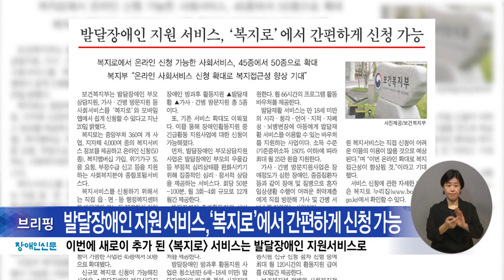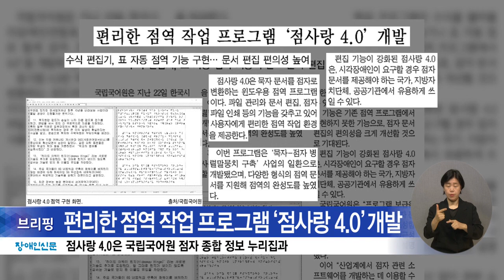복지TV뉴스24 _ 장애인신문 브리핑 / 2023.07.03